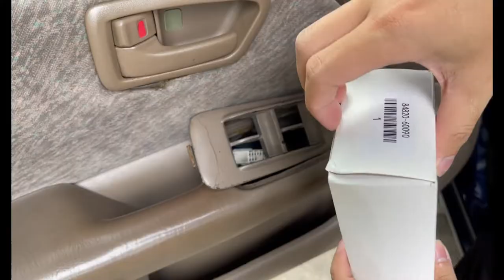Replace Power Window Switch for Toyota Camry XV20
How to replace power window switch for Toyota Camry XV20

Replace a Power Window Switch for Toyota Camry XV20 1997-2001, this method can be applied on newer Toyota model.